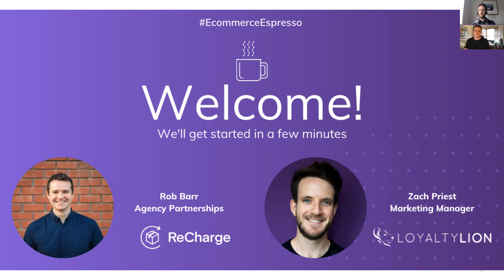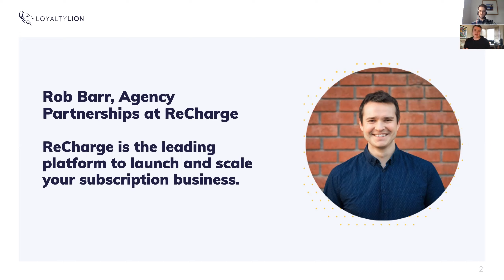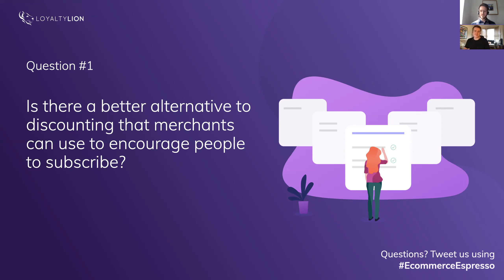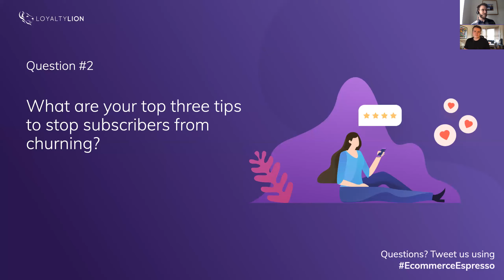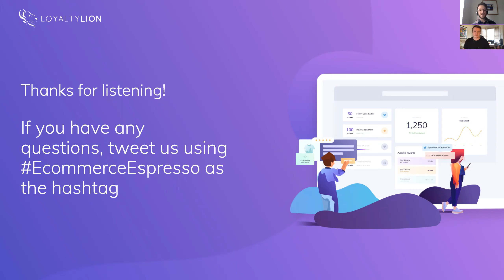Ecommerce Espresso: ReCharge talk the importance of loyalty and retention in subscription businesses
Rob Barr from leading subscription technology, ReCharge answers the big questions all subscription stores want to know:

-What can merchants do to prevent consumers reducing their subscriptions during the COVID-19 outbreak?